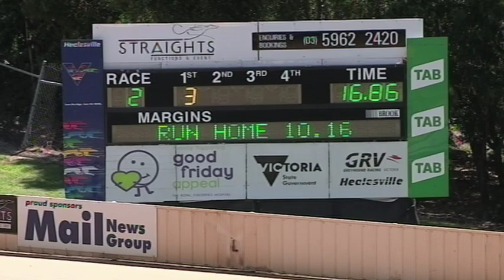HVL SUN 12 JAN 20 ST2